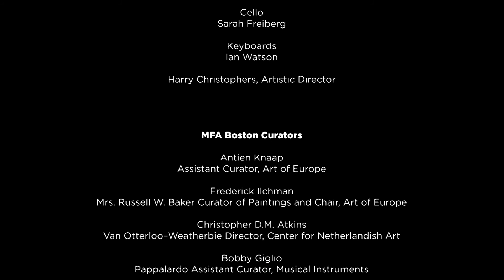The Dutch Masters of Music and Art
In 2017, Boston’s Museum of Fine Arts made international headlines with its acquisition of more than 100 masterworks of Dutch and Flemish art, including famed paintings by Rembrandt, Peter Paul Rubens, Frans Hals, and many more. The collection instantly made Boston the home of one of the finest collections of Netherlandish art in the world.

Now, with the opening of a new suite of galleries of Dutch and Flemish art, H+H and the MFA celebrate with this first of two concerts of music from the time of Rembrandt, recorded at the MFA using period instruments from their collection, and including commentary from the MFA’s expert curators.

Enjoy this stellar marriage of music and art presented in partnership by two Boston institutions, offered free to all, on YouTube and H+H Plays On.

This recording was made possible through the generous support of two anonymous friends of H+H and the MFA.

Music
Jacob van Eyck: "Doen Daphne d’over schoone Maeght" ("When Daphne, the most beautiful maiden") from Der Fluyten Lust-hof
Benedictus Buns, Benedictus à Sancto Josepho: Salve Regina
Benedictus Buns, Benedictus à Sancto Josepho: Adagio from Trio Sonata No. 1 in C Minor
German song: "Mein junges leben hat ein end"
Jan Pieterszoon Sweelinck: Six Variations on "Mein junges leben hat ein end"

Performed by
Sonja DuToit Tengblad, soprano
Debra Nagy, recorder
Aisslinn Nosky and Abigail Karr, violins
Sarah Freiberg, cello
Ian Watson, keyboards

Introductions by MFA Boston Curators
Antien Knaap, Assistant Curator, Art of Europe
Frederick Ilchman, Mrs. Russell W. Baker Curator of Paintings and Chair, Art of Europe
Christopher D.M. Atkins, Van Otterloo–Weatherbie Director, Center for Netherlandish Art
Bobby Giglio, Pappalardo Assistant Curator, Musical Instruments

Recorded November 8, 2021 at the Museum of Fine Arts, Boston